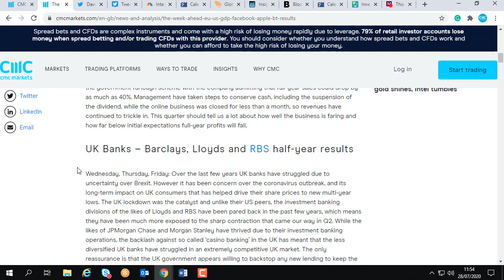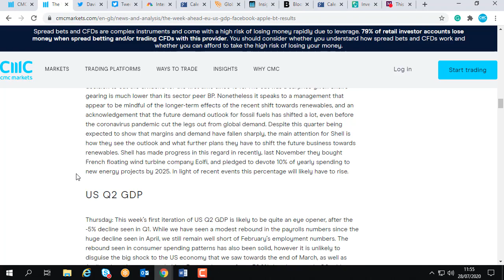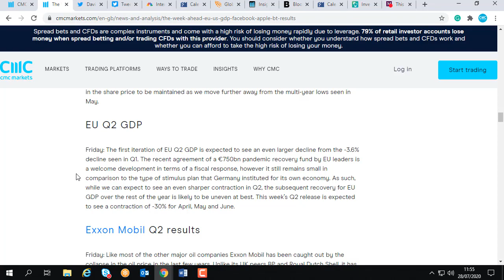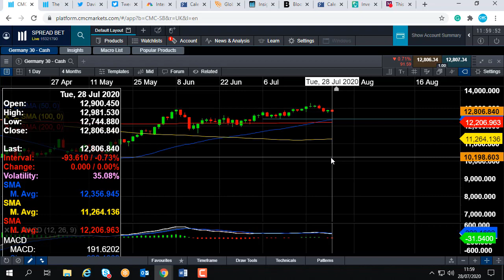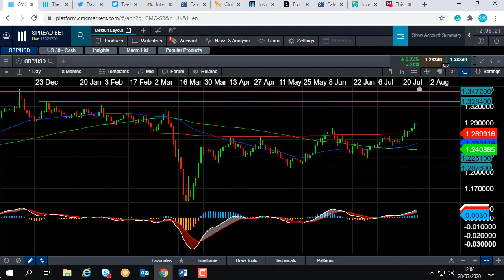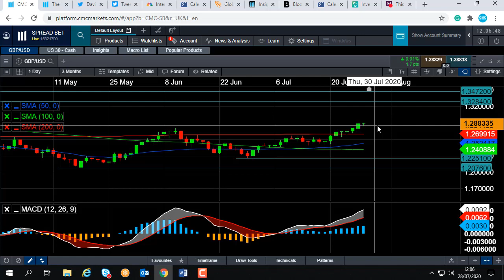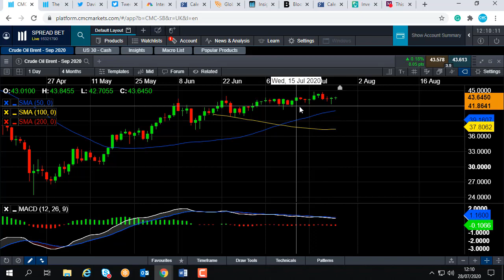Tuesday market update – 28th July 2020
David talks about the prospect of a $1 trillion US stimulus package, the rising number of Covid-19 cases, as well as the major events of the week. Get the latest daily analysis on key markets such as US 30, UK 100, Germany 30, Japan 225, USD/JPY, EUR/USD, GBP/USD, Brent and West Texas Crude Oil and Gold via our CMC TV playlist.